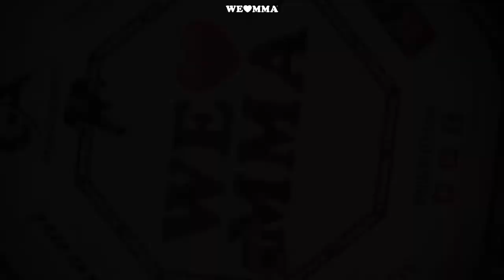Portrait: PETER NYARI!